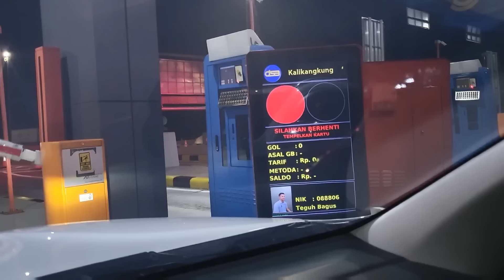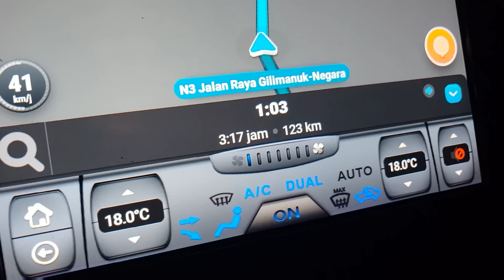ROADTRIP IDE GARASI KE BALI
Perjalanan ke Bali